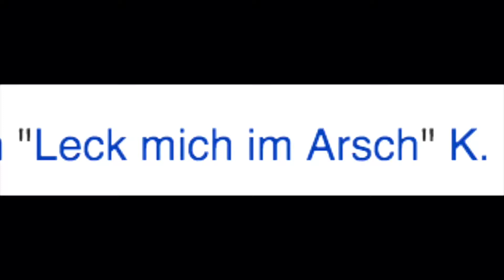i habe cancer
This is a pretty bad meme. please stop.